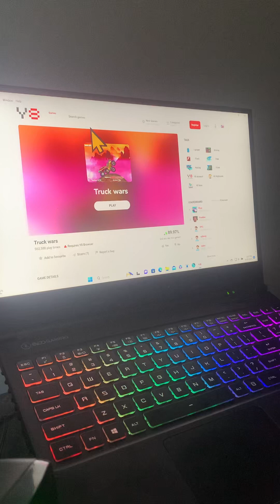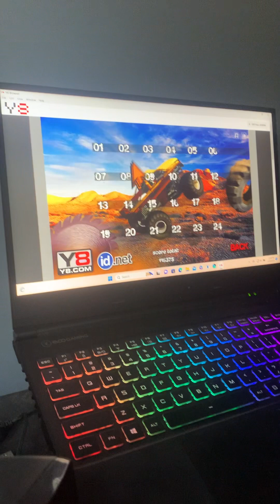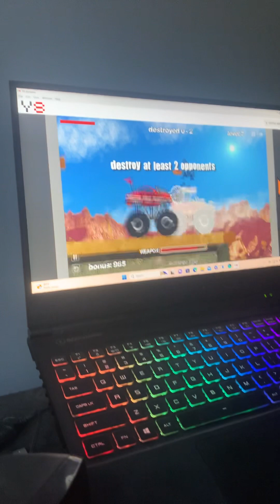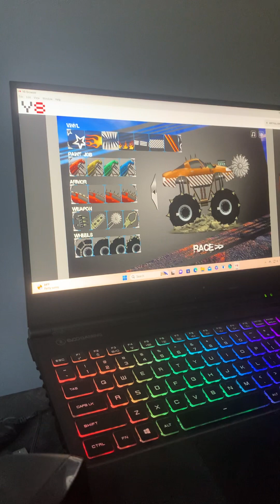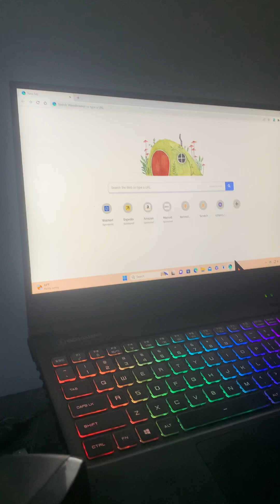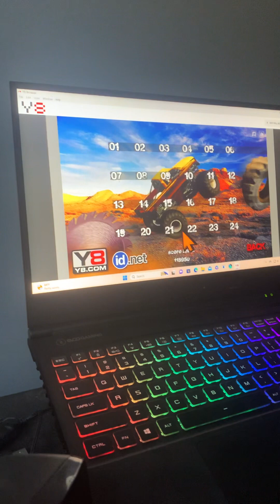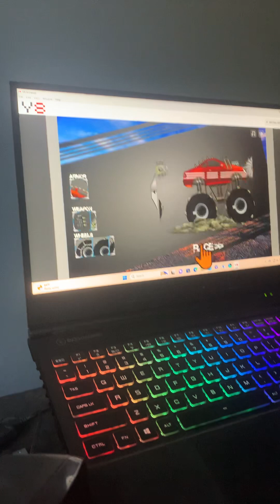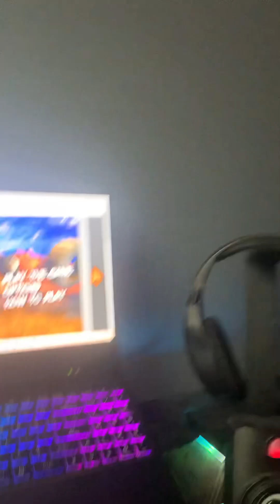Let’s Play Truck Wars!!! Levels 1-24